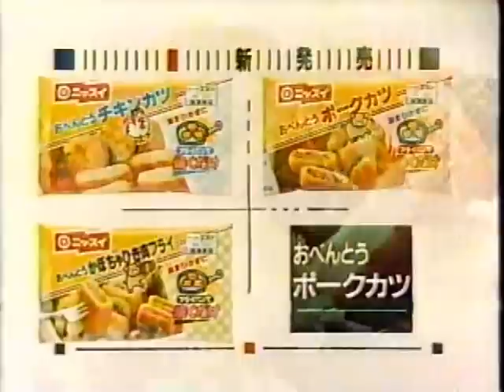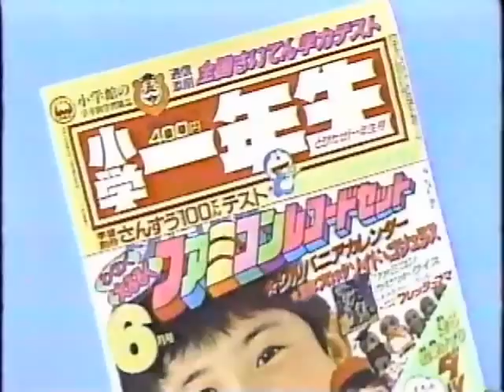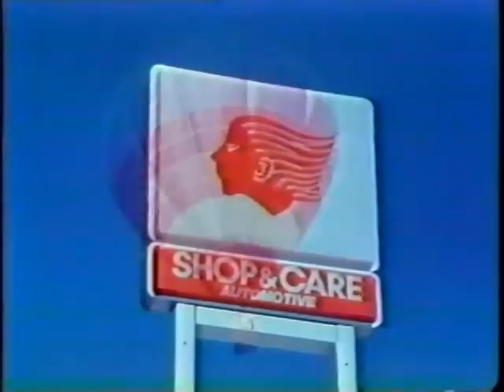80年代CM 43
1986年
ナショナル 愛妻号 三田佳子
サントリー V.S.O.P
ナショナル αサラウンド 星野仙一
ナショナル 楽園 加山雄三
HI-Cサンフィル
明治 ケーキバー ニャンギラス
キンカ堂
ニッスイ おべんとうポークカツ
三菱 霧ヶ峰 萩本欽一
森永 ビスケット 小川知子
第一パン ホテル用食パン
資生堂 アウスレーゼ
キリン ビールライト
小学館 小学一年生
サクラカラー
花キューピット
REVLON FLEX
TECH21
カネボウ サンセラミィ 鈴木保奈美
パルコ
大正蚊とりマット 原田大二郎
CAMARO
ZIGZAG BINKAN
大幸薬品 正露丸
ダイハツ シャレード とんねるず
ジャーニー
大正製薬 アイリス
孔官堂 新蘭月
SAN-AI
マザー牧場
大分むぎ焼酎二階堂
シュプール号
NEC PC-8801 斉藤由貴
上越国際スキー場
三菱 ぴかいちくん 斎藤晴彦
一和高麗人参茶 月丘夢路
出光 早見優
出光 ダイハード